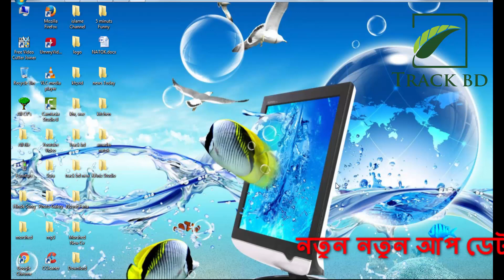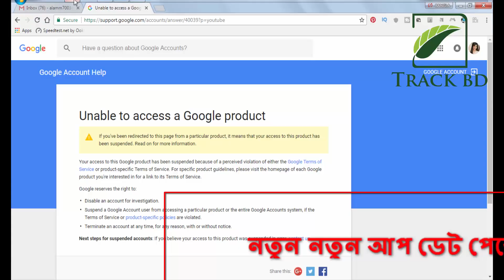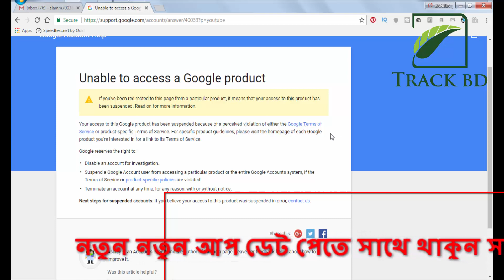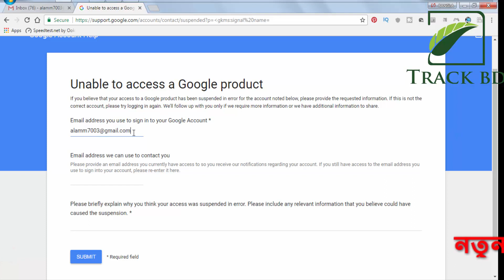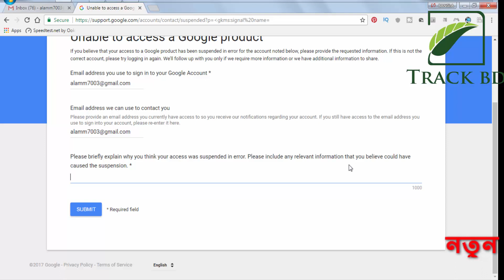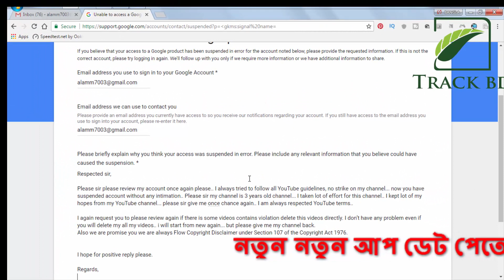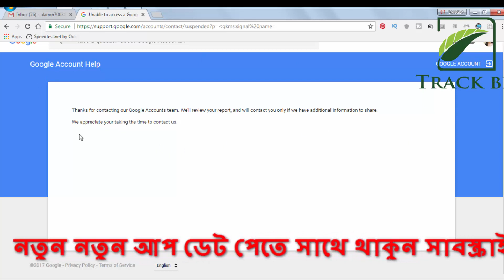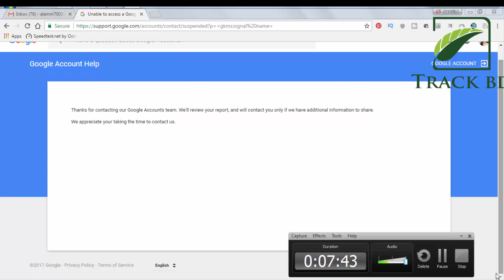YouTube Suspension Channel How Can Retan || Bangla Tutorial || Suspension Channel How To Apply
YouTube Suspension Channel How Can Retan || Suspension Channel How To Apply ||

Youtube suspend termination like this any kind of issue how to proper way apply | Bangla Tutorial how can get back termination channel  |

You Can Wright This :
Respected sir,

Please sir please review my account once again please.. I always tried to follow all YouTube guidelines, no strike on my channel... now you have suspended account without any intimation.. Please sir my channel is 3 years old channel... I taken lot of effort for this channel.. I kept lot of my hopes from my YouTube channel... please sir give me once chance again.. I am always respected YouTube terms..

I again request you to please review again if there is some videos contains violation delete this videos directly. I don’t have any problem even if you will delete my all my videos.. i will start from new again... but please give me my channel back.

I hope for positive reply please.

Regards,